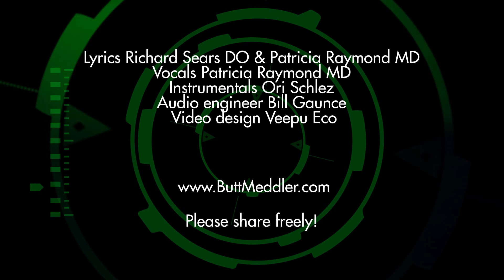Clostridium Difficile Colitis Fecal Transplantation (She Blinded Me With Science Thomas Dolby)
Clostridium difficile diarrhea may occur when broad spectrum antibiotics wipe out the colon's normal bacterial flora (usually about a trillion bacteria, or 10 x the number of cells in your body), allowing a bacteria that is already present, called c diff for short, to flourish. You get horrible diarrhea and inflammation of your colon. Treatment initially is more antibiotics. Because the c diff bacteria lays egg, or spores, the next generation may be resistant to treatment, with recurrent treatment failures in up to 20%.

Fecal transplantation, which is whipping donor stool up in a blender with salt water, oftentimes cures the condition. The fecal milkshake can be given through a nasogastric tube (no drinking!), via enema or during colonoscopy.

The Fecal Transplantation Song
Ms. Butt Meddler

My colon is in motion
Bowel movements geyser out of me
My doc prescribed broad spectrum
To kill bacteriology
I blame antibiotics
I blame antibiotics
Now my c diff runs free

C diff spores are resistant
Hatch after gut flora is nuked
20% persistent
Recurrent c diff is no fluke
My c diff’s in defiance
Of vanco/flagyl therapy

Got a blender and donor poo
Blending stool with saline, saline!
C diff.
Pour poo milkshakes into you
C diff? C diff.

It’s called fecal transplantation
There’s someone else’s stool in me
Poo whipped up in a blender
Honey’s flora colonizes me
Sacrifice a small appliance
For probiotic harmony

Lyrics Richard Sears DO & Patricia Raymond MD
Vocals Patricia Raymond MD
Instrumentals Ori Schlez
Audio engineer Bill Gaunce
Video design Veepu Eco

These music videos are made available to the public in an effort to advance understanding of various medical issues in a way that gently educates and informs the public in a comic yet informative manner.  The music videos are made and posted on this website for non-profit educational purposes and not for commercial gain.
The use of any copyrighted material in these music videos is done under the belief that such use constitutes “'fair use” as provided for in Section 107 of the U.S. Copyright Act, 17 U.S.C. §107.